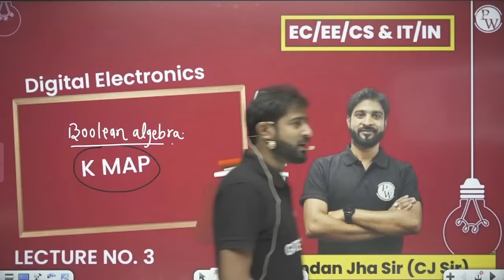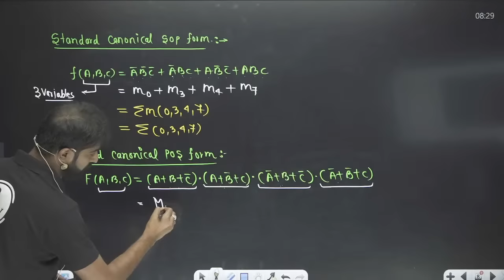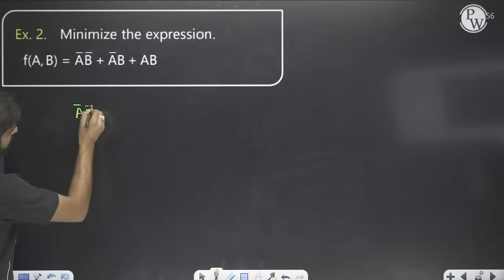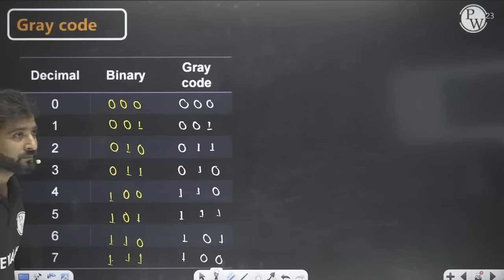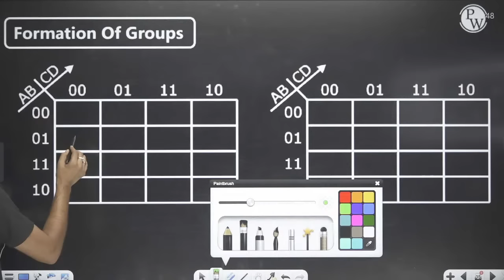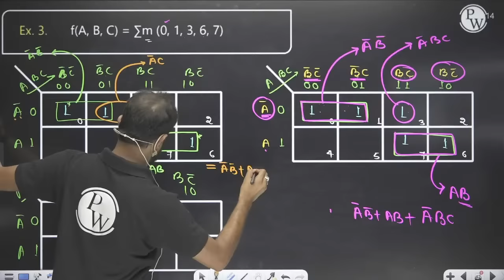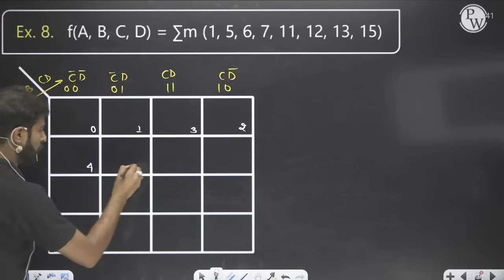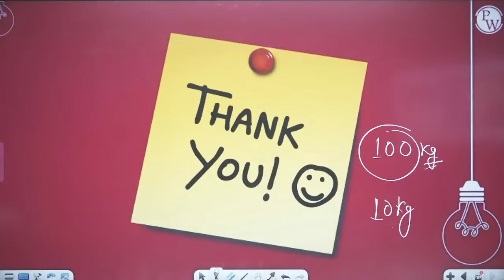Digital Electronics 03 | Complete K-Map in 2.5 Hrs | ECE, EE, CSE & IT, IN | GATE Crash Course